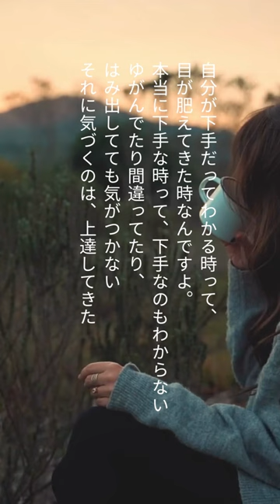名言集 ミステリと言う勿れ④#shorts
「ミステリと言う勿れ」から。